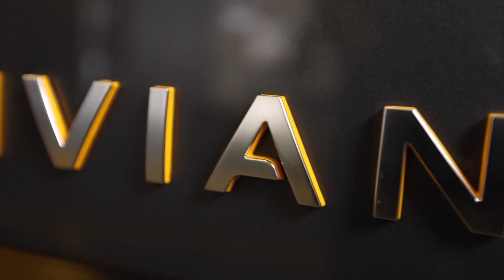Advanced Transportation Technology - CTE at LBCC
Do you love motorsports or want to learn more about your car? Are you into reducing our environmental impact or are you looking for a career in the growing field of Electric Vehicles, Hybrid Vehicles, or Alternative Fueled Vehicles? Long Beach City College got it all from passenger cars to heavy-duty Compressed Natural Gas engines, learn about the latest technology, and get the experience needed for this exciting field.